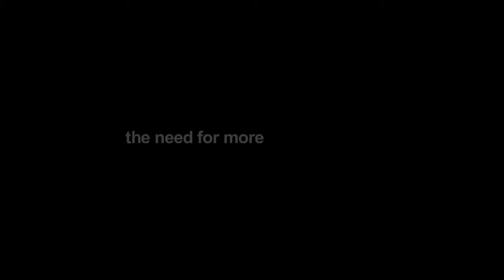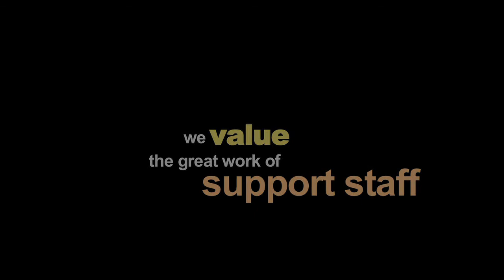‪IEU NSW/ACT Support Staff Conference 2011: Stories from support staff - Video 2‬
This is video 2 in the support staff video series, designed to portray the invaluable work of support staff in our schools.

In this video, Maureen Smith from St Josephs at Peak Hill, speaks about her work as a support staff member in her school.

This video was filmed at the NSW Support Staff Conference, held at the Mercure Hotel in Sydney on September 16, 2011.

The IEU values the wonderful work that support staff perform in our schools.

You can also become a fan of our YouTube video channel.

Edited & filmed by D.P.L for the IEU publications department.